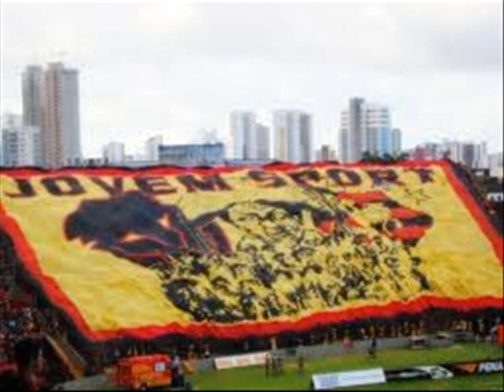Marcelinho Paraiba.wmv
Uhhh Papai Chegou